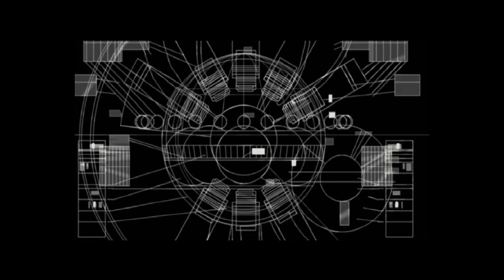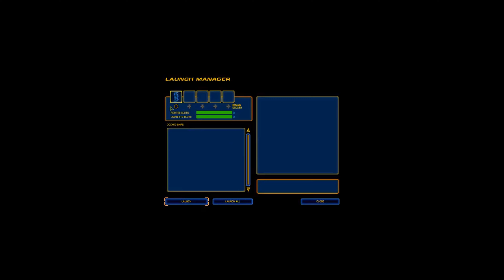Homeworld (1999) - Mission 8: Cathedral of Kadesh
Still trapped inside of the nebula, the Exiles must fight their way past an armada of Kadeshi.